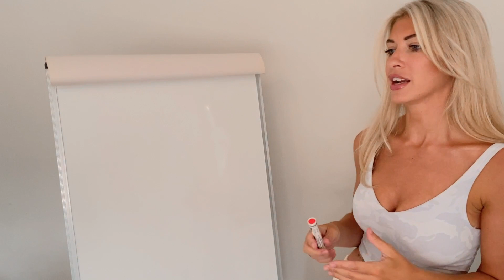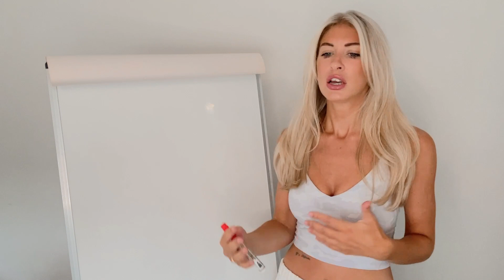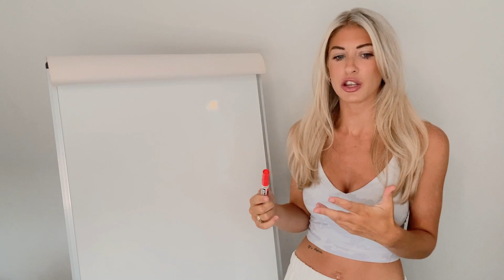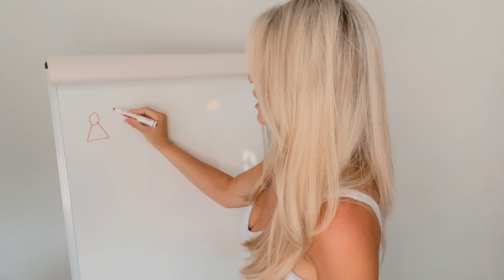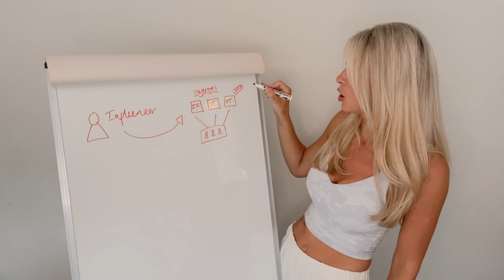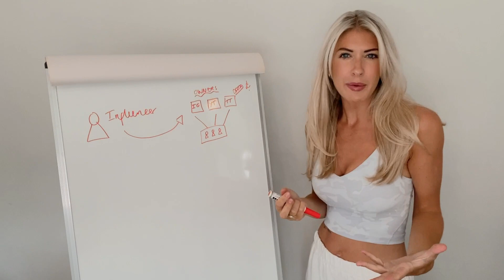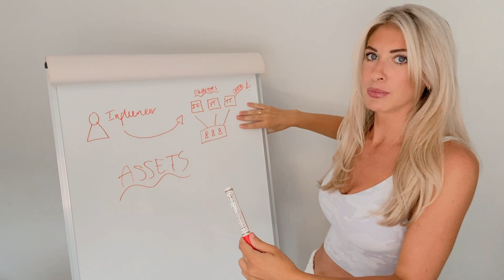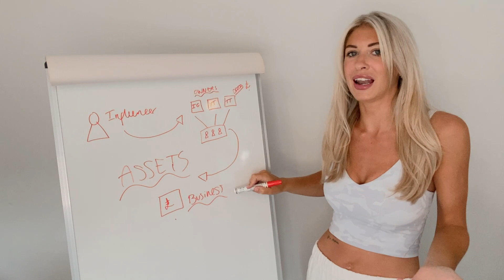Why smart Influencers and Creators start companies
Want to start your digital business, grow your list and multiply your revenue on autopilot?

In this video, I'm delving into the smart strategies that top influencers, creators, and even celebrities use to secure their wealth and live life on their terms! 💼💎So influencers, creators, and online money-makers...are you ready to discover the under-rated secret to building true wealth and financial freedom as an influencer? 🏆🚀

Sure, social media fame is fantastic, but let's be real – it's essential to think long-term and build a solid foundation for your financial success. 🏰💡 That's why we're diving deep into the world of starting companies, creating assets, and making money without being tied to the endless hustle! 📈🚫

Imagine living off an asset that generates passive income, where you're not trading more time for money! 🌴💸 I'll detail the magic of building a company that becomes your own money-making machine, allowing you to focus on what truly matters – your passion and creativity! 🎨🔥

Get off the rollercoaster of relying solely on brand deals and partnerships to make a living – it's time to take control 💪🌟 Learn from the top influencers and creators who have mastered the art of building businesses that sustain their lifestyle and future-proof their wealth. 💼💯

Get ready to discover the real power behind having an asset that works for you 24/7, even while you're sleeping or enjoying life's adventures! 🏄‍♂️💤 So my lovelies it's goodbye to the traditional trading time for money model and HELLOOOO to a world of financial independence! 🌟💸

If you're ready to step up your game, secure your wealth, and embrace the freedom of living off your own asset, this video is for you darllll! 🎥📚 Join me on the journey towards true monetization success. 🌟🔥

Ellen Christina x